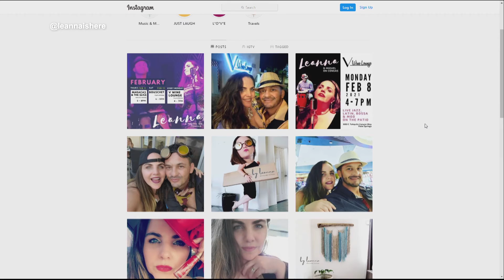021221_12P_EOD_ROGERS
021221_12P_EOD_ROGERS